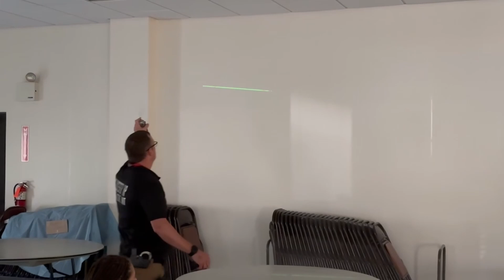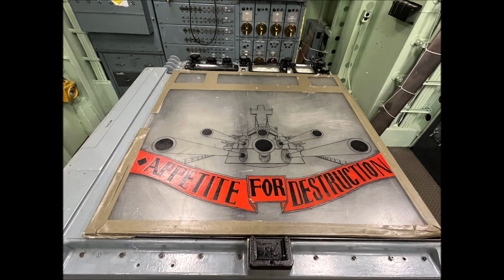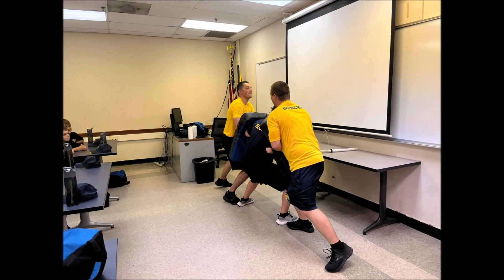Gloucester Township Police Junior Police Academy Class 41: 8-5 to 8-9-2024